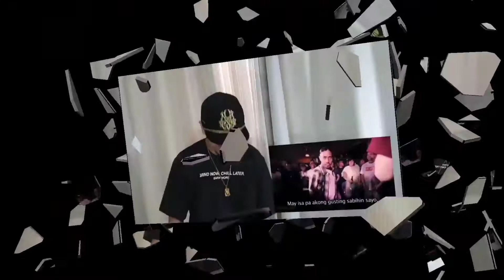LOONIE BREAK IT DOWN FUNNY MOMENT🤣🤣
loonie rapper
loonie age
loonie songs
loonie tao lang lyrics
loonie wife
loonie real name
loonie quotes
loonie song
loonie abra vs shehyee smugglaz
loonie and ron henley
loonie albums
loonie arrested
loonie awards
loonie all songs
loonie and miyuki annulment
a loonie canada
a loonie meaning
a loonie money
a loonie definition
lucky loonie
a loonie en francais
a loonie slang
a loonie sized
loonie balewala
loonie birthday
loonie balewala lyrics
loonie buy bust operation
loonie break it down
loonie bars
loonie bail
baby looney
b'loonies
b'loonies toxic
b'loonies near me
b'loonies blow up bubble balloons
bloonie petz
b'loonies 90s
b'loonies commercial
b'loonies australia
loonie cap
loonie clothing
loonie case
loonie clothing line
loonie coin canada
loonie cerberus lyrics
loonie canada
loonie coin
c loonies
hi-c loonie scandal
dice hi-c loonie scandal
loonie drawing
loonie dice hi c scandal
loonie dami mong alam lyrics
loonie drug case
loonie doctor
loonie definition
loonie drugs
loonie drug bust
tipsy d loonie
lonnie d
d day loonie
loonie educational background
loonie eminem
loonie eminem collab
loonie ex wife
loonie english meaning
loonie exchange rate
loonie exchange
loonie echo bay
loonie e john quilos mortais
o que e loonie
loonie fliptop
loonie fliptop record
loonie f with this g lyrics
loonie fliptop real name
loonie fliptop lines
loonie fliptop news
loonie fliptop wikipedia
loonie facebook
lonnie f
loonie gasolina lyrics
loonie get it on lyrics
loonie ganid lyrics
loonie ganid
loonie gasolina
loonie godzilla
loonie girlfriend
loonie godzilla challenge
g clown vs loonie
lonnie g johnson
lonnie g
loonie height in feet
loonie hiram lyrics
loonie hugot lines
loonie highlights
loonie history
loonie hi c dice scandal
loonie hair
loonie height
loonie image
loonie i am normal
loonie issue
loonie instagram
loonie in jail
loonie ig
loonie issue 2019
loonie isang jeep lyrics
loonie i am normal album
i am normal loonie lyrics
loonies i got five on it
loonies i got 5 on it lyrics
i'm a loonie sweatshirt
i p looney's
loonie jail
loonie jokes
lonnie johnson
loonie jailed
loonie jeep lyrics
lonnie johnson jr
loonie jail sentence
loonie jambon
loonie j roa
loonie kalmado lyrics
loonie kalmado
loonie kapit lang lyrics
loonie kulot
loonie kush
loonie kapit lang
loonie kalaboso
loonie keychain
loonie lyrics
loonie lyrics kalmado
loonie lines
loonie let's get it on lyrics
loonie lyrics balewala
loonie latin bars
loonie lyrics tao lang
loonie latin prayer
loonie meaning
loonie money
loonie movie
loonie multi lines
francis m loonie
loonie net worth
loonie nakalaya na
loonie nakalaya na ba
loonie name
loonie news
loonie nahuli
loonie nakulong
loonie news today
loonie n
loonie out of jail
loonie or toonie crossword
loonie out on bail
loonie or toonie nyt crossword
loonie or toonie crossword clue
loonie on the lake sorrento
loonie or loony
loonie or toonie eg crossword
o loonies
o que é loonies
o que significa loonie em português
o que significa loonie
loonie platinum album
loonie picture
loonie phonetic transcription
loonie peroramas
loonie philippines
loonie photos
loonie pilosopo lyrics
loonie probinsyano
loonie quinta
loonie quinta lyrics
loonie quotes tagalog
loony quest
loonie quilos mortais
lonnie quinn
loonie que es
loonie rapper biography
loonie rap song
loonie rapper wiki
loonie record fliptop
loonie rap songs
loonie rapper wikipedia
loonie song lyrics
loonie standing
loonie siblings
loonie sinungaling lyrics
loonie songs list
loonie saudi with love lyrics
loonie sister
u.s. loonie
2010 s loonie
canada's loonie
aklas v.s loonie
looney tunes
loonie twitter
looney tunes characters
looney toons
looney tunes movies
looney tunes mod apk
looney tunes cartoons
loonie t shirt
looniest
loonie update news
loonie update
loonie ultrasound
loonie update today
loonie updates
loonie update 2020
loonie ultrasound album download
loonie ultrasound album
loonie vs aklas
loonie vs tipsy d
loonie vs
loonie vape
loonie vs dello
loonie vs g clown
loonie vs sinio
loonie variety of english
loonie v dollar
loonie (v) cayman bidco ltd
loonie v pound
loonie v us dollar
loonie vs dizaster
loonie wiki
loonie wallpaper
loonie wife issue
loonie wallpaper hd
loonie wiki rapper
loonie wip caps
lonnie walker
balewala - loonie with/ lyrics
loonie x
loonie youtube
lonnie young
loonie yoyo
loonie youtube channel
lonnie y john kilos mortales
loonie younger sister
loonie yt
loonie years in jail
jhon y loonie
loonie zooms
loonie zooms wheels
loonie vs zaito
loonie vs zaito lines
zachary loonie
zachary loonie actor
zachary loonie age
zachary loonie instagram
loonie 1994
looney 1 dollar
loonie 1987
loonie 1910 to 2010
loonie 1st lose
loonie 1911 to 2011
loonie 1 dollar
loonie 1989
1 loonie to usd
1 loonie roll
loonie $1 coin
1 canadian dollar loonie
canada 1 loonie
1 roll of loonies canada
1 roll of loonies equals
loonie 24 bars lyrics
loonie 2020
loonie 24 oras

loonie 2016
loonie 2008
2 loonies
gta 2 loonies
descendants 2 lonnie
2 dollar loonie